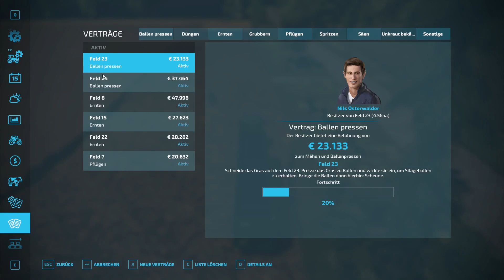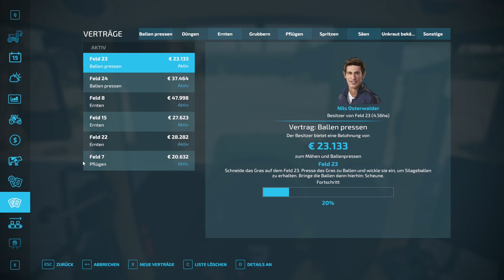die neue Service-Station - LS22 Lohner-Projekt 236 - PC Lets Play deutsch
Hier spiele ich den Landwirtschafts-Simulator 22 (Farming Simulator 22) auf der Mod-Map "Bantikow" im Singleplayer.

Das Projekt startet ohne alles! Kein Geld, kein Land und keine Maschinen.

In diesem Let's Play wird es ausschließlich um Missionen gehen. Es wird keine eigenen Felder, Wälder oder Tiere geben. Dafür gibt es allerdings sehr viele unterschiedliche Maschinen zu sehen.

Ziel dieses Let's Plays soll es sein, lediglich über die Einkünfte aus Mission, ein eigenes, richtig großes Lohnunternehmen auf die Beine zu stellen.